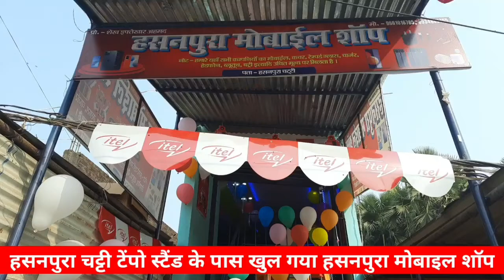Gopalganj से हर्ष फायरिंग का एक ऐसा वीडियो सामने आया है। जिसे देख कर लोग हैरान हो गये। Viral_Video.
Gopalganj से हर्ष फायरिंग का एक ऐसा वीडियो सामने आया है। जिसे देख कर लोग हैरान हो गये।